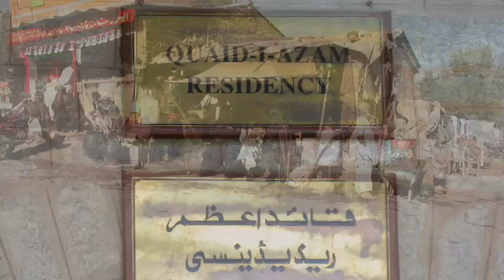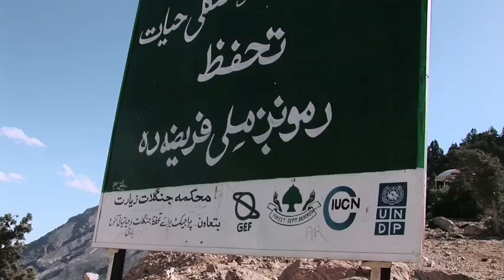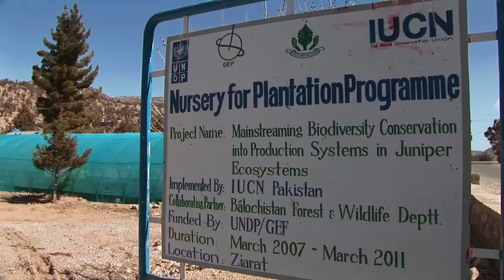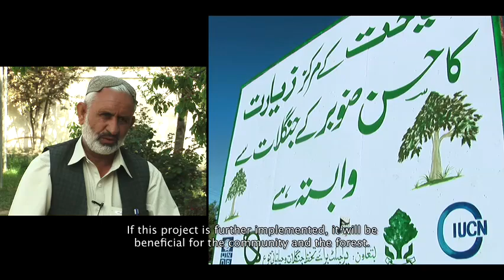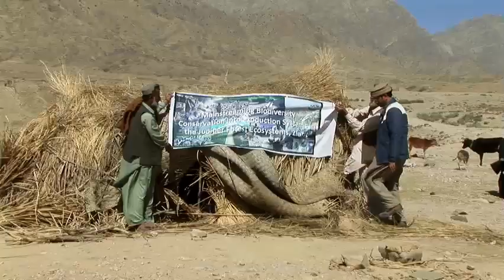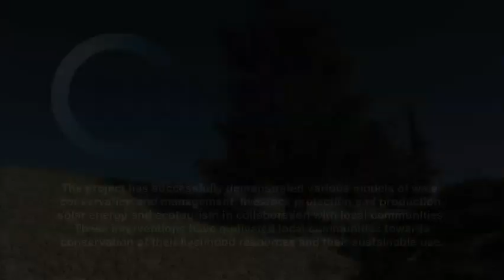Mainstream Biodiversity Conservation in Juniper Forest Ecosystems in Balochistan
Explore the fascinating world of Balochistan’s juniper forests in this captivating video!
This Film 'Mainstreaming Biodiversity Conservation into Production Systems in the Juniper Forest Ecosystems,’ introduces a community-based approach to conserving biodiversity in the Ziarat district. We uncover the secrets of these ancient forests, their vital role in local livelihoods, and the urgent need for sustainable management.

Discover how juniper trees provide energy, construction materials, and medicinal resources, while also protecting watersheds. Let’s celebrate the unique beauty and ecological significance of Balochistan’s juniper forests together!”